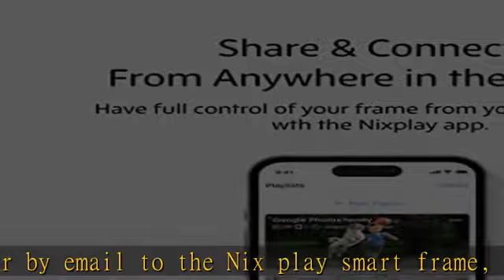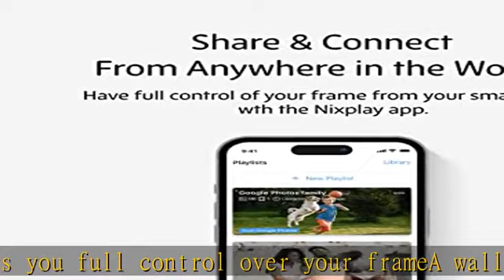nixplay Smart Digital Picture Frame 10.1 Inch, Share Video Clips and Photos Instantly via E-Mail or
nixplay Smart Digital Picture Frame 10.1 Inch, Share Video Clips and Photos Instantly via E-Mail or App